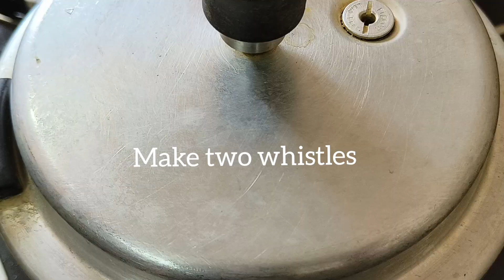chayote and mutton curry recipe